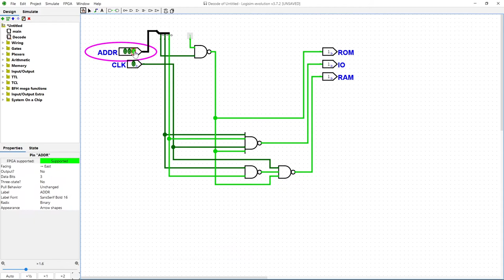MH6502 - Decode Logic (Ep3)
Yet another unscripted account. This time the decode logic build for my Rev.3 6502 homebrew single board computer.

What would you want to see more of? Keep in mind I'm just starting out this channel, so this third installment is far from perfect.